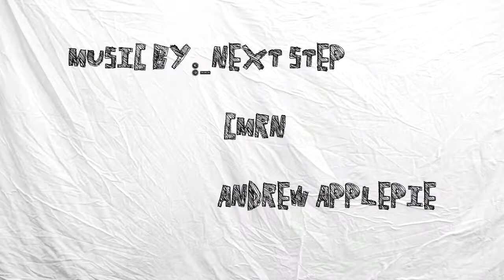YouCollabor Show Ep.10 Ft. Aashrith Arun (Gamer + Dancer)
Aashrith Arun is a youtube gamer plus dancer, he has over a 1000 subscribers on his main channel.His journey has been a bumpy right from 0 to 1000 subs.Several of his gaming videos have garnered him thousands of views.He plans on upgrading his production quality with better equipment and locations.